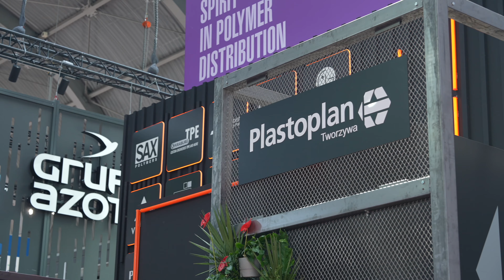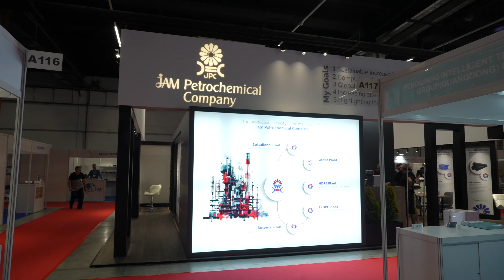PLASTPOL 2024. Maszyny, nowości i premiery. Working machines, new products and premieres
Targi Plastpol w Kielcach to jedno z najważniejszych wydarzeń w branży przetwórstwa tworzyw sztucznych i gumy w Europie. 28. edycja przyciąga tłumy zwiedzających, którzy poznają ofertę 603 wystawców z 31 krajów Europy, Azji i Bliskiego Wschodu. Wydarzenie odbywa się w siedmiu halach.
Plastpol to największe targi branży przetwórstwa tworzyw sztucznych i gumy w Europie Środkowej oraz jedno z najważniejszych wydarzeń tego typu na całym kontynencie. Ponad połowa wystawców to międzynarodowe przedsiębiorstwa, co czyni tę wystawę najbardziej międzynarodową ekspozycją organizowaną przez Targi Kielce.

Kompleksowość wydarzenia umożliwia uczestnikom zapoznanie się z najnowszymi trendami i rozwiązaniami w przetwórstwie tworzyw sztucznych. Dla wielu firm jest to także okazja do prezentacji innowacyjnych technologii oraz nawiązania cennych kontaktów biznesowych. W wydarzeniu uczestniczą przedstawiciele różnych branż, w tym przemysłu medycznego, spożywczego, kosmetycznego, motoryzacyjnego, AGD i lotniczego.

Maszyny w akcji w Targach Kielce

Jednym z największych atutów targów Plastpol są prezentacje maszyn w pracy na żywo. Zwiedzający mogą zobaczyć w akcji najnowsze wtryskarki, wytłaczarki, roboty i całe linie produkcyjne. Tego typu pokazy wpływają na decyzje zakupowe i sprzyjają zawieraniu międzynarodowych kontraktów o wartości milionów euro. Podczas targów maszyny produkują m.in. kufle na piwo, tłoki do strzykawek, końcówki do pipet medycznych, skrzynki warsztatowe, okulary budowlane, zestawy do pracy w ogrodzie, butelki,

Innowacyjne rozwiązania dla branży podczas Plastpolu

Targi Plastpol to także miejsce prezentacji innowacyjnych rozwiązań, które odpowiadają na wyzwania branży przetwórstwa tworzyw sztucznych. Wśród nowości znajdziemy m.in. maszyny zasilane energią z odnawialnych źródeł, które zużywają nawet 30-40% mniej energii, oraz surowce nieszkodliwe dla środowiska. Na szczególną uwagę zasługują maszyny wykorzystujące do pracy prąd stały z systemów magazynowania energii słonecznej.

Targi Plastpol trwają do piątku, 24 maja w Targach Kielce. Bilety w kasach ośrodka.

The Plastpol fair in Kielce is one of the most important events in the plastics and rubber processing industry in Europe. The 28th edition attracts crowds of visitors who will learn about the offers of 603 exhibitors from 31 countries in Europe, Asia and the Middle East. The event takes place in seven halls.
Plastpol is the largest trade fair for the plastics and rubber processing industry in Central Europe and one of the most important events of this type on the entire continent. More than half of the exhibitors are international companies, which makes this exhibition the most international exhibition organized by Targi Kielce.

The comprehensive nature of the event allows participants to learn about the latest trends and solutions in plastics processing. The event is attended by representatives of various industries, including the medical, food, cosmetics, automotive, household appliances and aviation industries.

Machines in action at Targi Kielce

One of the greatest advantages of the Plastpol fair are live presentations of machines in operation. Visitors can see the latest injection molding machines, extruders, robots and entire production lines in action. This type of shows influence purchasing decisions and facilitate the conclusion of international contracts worth millions of euros. During the fair, machines produce, among others: beer mugs, syringe plungers, medical pipette tips, workshop boxes, construction glasses, gardening sets, bottles,

Innovative solutions for the industry during Plastpol

The Plastpol fair is also a place for presenting innovative solutions that respond to the challenges of the plastics processing industry. The new items include: machines powered by energy from renewable sources, which use up to 30-40% less energy, and raw materials that are harmless to the environment. Particularly noteworthy are machines that use direct current from solar energy storage systems.

The Plastpol fair lasts until Friday, May 24 at Targi Kielce. Tickets at the resort's ticket offices.